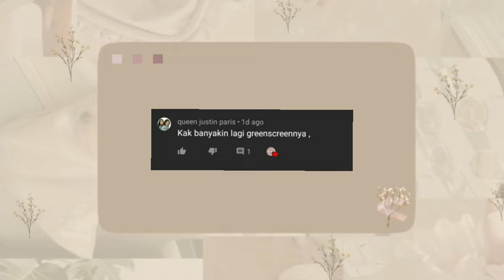Cursor Click Green Screen Free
Hi, this is Noona:)

I hope this video will helps you a lot.

Thank you for supporting this channel. Have a good day:)

📌Credits
No credits needed and it is free to use. But if you don't mind, I kindly ask you to mention this channel if you use it.

❌PLEASE DO NOT REUPLOD THE WHOLE VIDEO